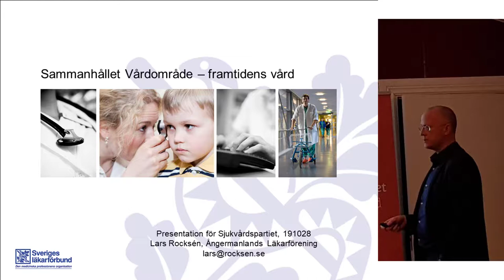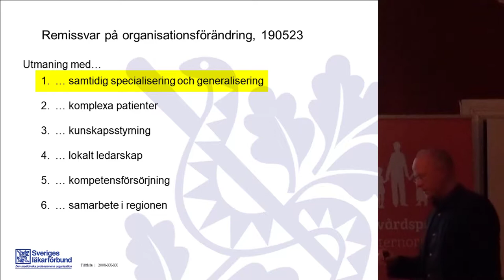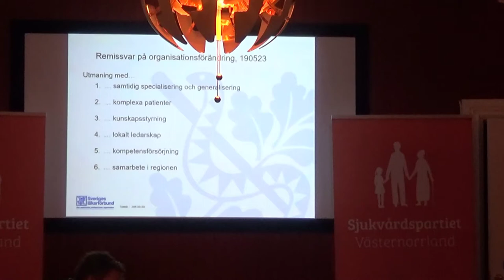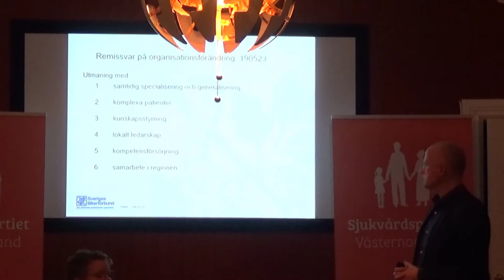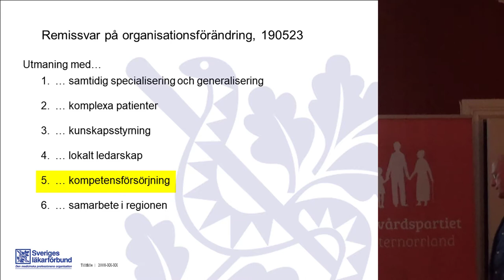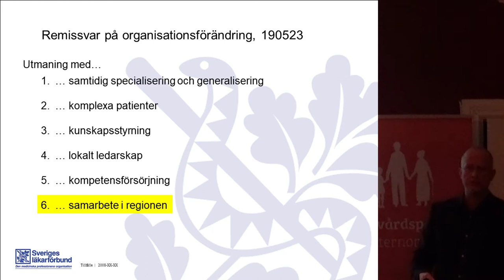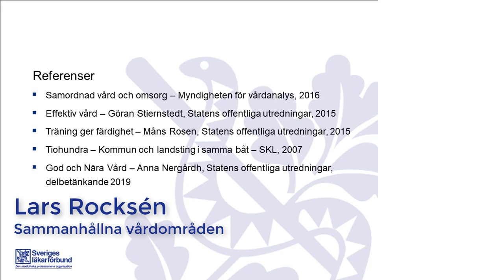Öppet möte i Björna - Lars Rocksén- Remissvar på organisationsförändring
På Sjukvårdspartiets öppna möte i Björna 28/10-19 så presenterade Lars Rocksén Ångermanlands läkarförening deras remissvar till regionen rörande dom organisationsförslag som lagts fram.